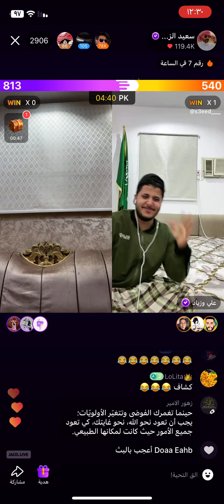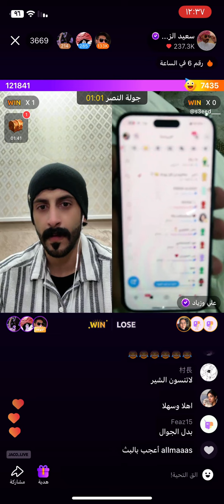سعيد_الزهراني اكسبلور جاكو